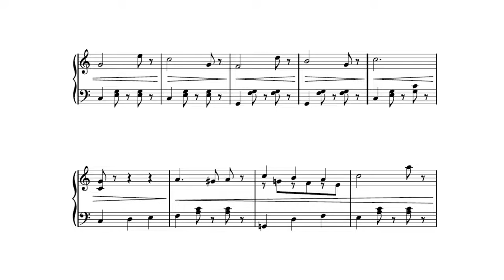Stray「(unreadable music)」piano cover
Greetings everybody! Even robots give up in frustration when the sheet music becomes no longer legible...

The original is between -12 and -30 cents flat, so I rounded it up to the nearest key.

作曲【composition】: Yann Van Der Cruyssen
ピアノ【piano】: duVillage
編曲【arrangement】: duVillage
ミキシング【mixing】: duVillage